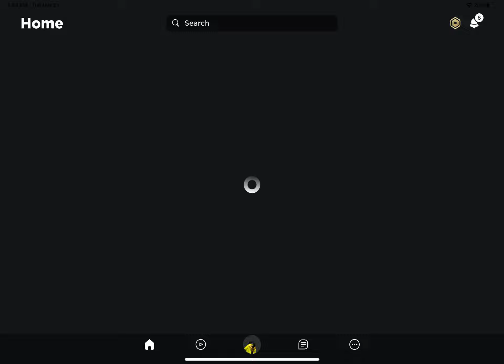Is Roblox working for you guys?